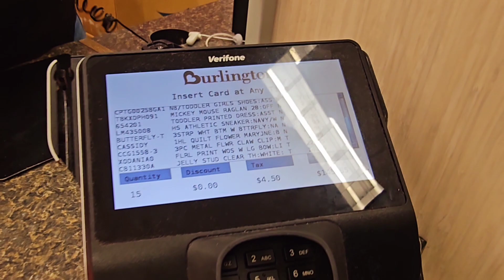ঈদের শপিং ব্লগ, আমেরিকার জ্যাকসন হাইটস এ চাঁদরাতে কত আনন্দ উৎসব হয় দেখুন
riyausa,American Bangla blog,American Bengali foods,American Life style Bangla blog,Bangla blogger,Bengali blogging in the America,Bengali foods in the America,Bengali vlog,Blogger USA,Blogging video,Blogging video USA,Daily blog,Daily blog USA,Lima USA,Vlog,bengali blogger,sabaibrahim,America first life,America related video,Shopping blog USA ঈদের শপিং ব্লগ, আমেরিকার জ্যাকসন হাইটসের চাঁদরাতে কত আনন্দ উৎসব হয় দেখুন

আসসালামুয়ালাইকুম.
প্লিজ একটা লাইক করে দিবেন সম্ভব হলে✨👍

✨This is a YouTube bangla blog channel
American real Life style blog video
Lima USA

(sightseeing in New York)